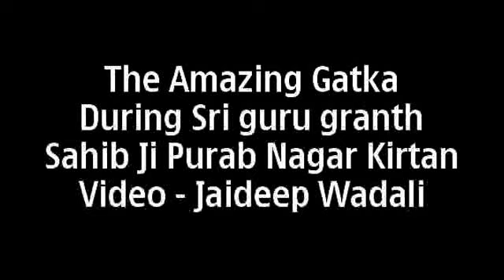amazing gatka on sri guru granth sahib 1st parkash purab at amritsar 1-09-2013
Video - Jaideep Wadali .